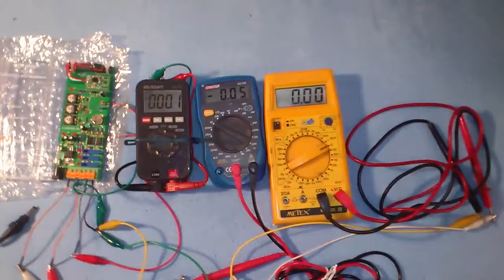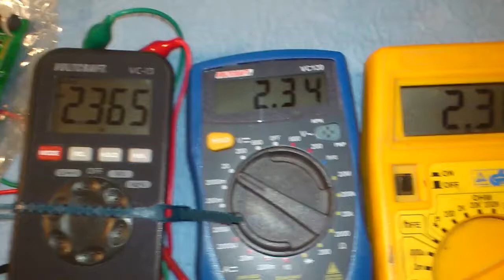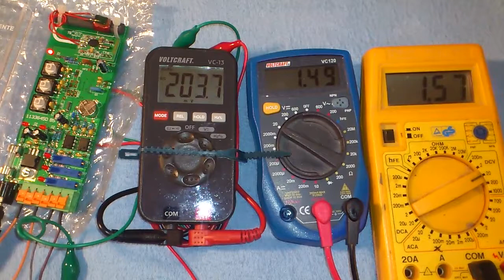ELV DCF77 Uhr/Clock DUD1 Testbed power on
Hi,

ELV DCF 77 receiver kit DUD1 power on with digital meters on a testbed.

After power on calibration setup is entered - first min voltage for all output lines (about 0volt), then max voltage (about 2.3x volt).

After leaving calibration setup at least there are increasing seconds voltage steps ups visible (small voltmeter left) with flickring d1 led and minute changes (the voltmeter at the middle position).

The hour voltmeter (at the right position) looks unimpressed for now ;-)

Please do not expect very much from this clip - no klimax ;-) - but for me it was n'uff nice to record it ;-)

have fun !